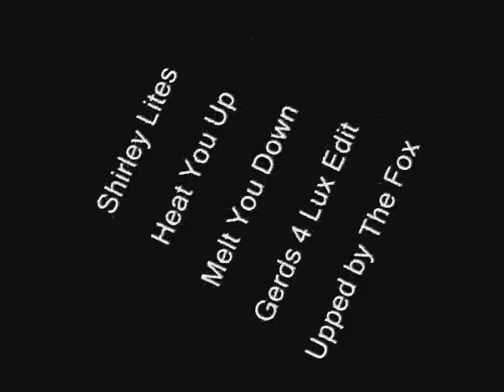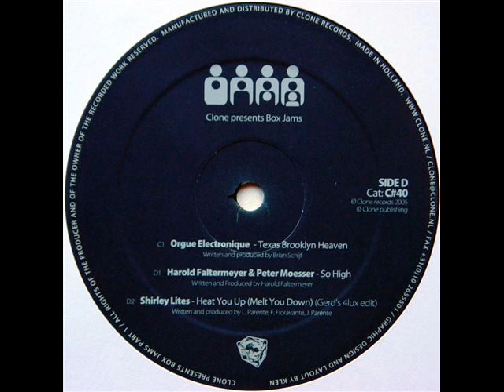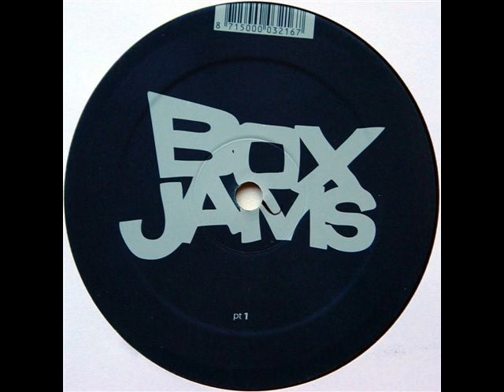Shirley Lites Heat You Up (melt you down)( gerd's 4lux edit)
Dub remix of Shirley Lites Electro classic from 2005.